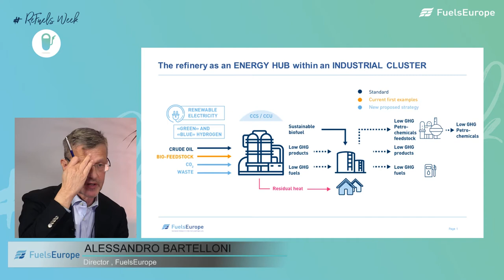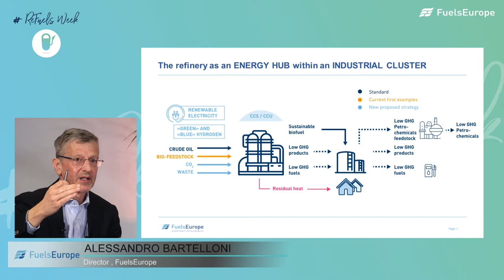A win-win situation for climate and jobs - FuelsEurope ReFuelsWeek Webinar Series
Session 4, ''A win-win situation for climate and jobs'' of FuelsEurope ReFuelsWeek webinar series, took place on 07 June 2021. This webinar series, divided into seven sessions, focuses on ‘Understanding the role of low-carbon liquid fuels in enabling climate-neutral transport’.

Ensuring a just transition toward a climate neutral society and economy is one of the main objectives that policymakers, businesses and civil society have to successfully achieve.
The impact of the transition on jobs, businesses and local communities should not be underestimated. A important number of jobs in the “old or conventional” industry are likely be at risk in the EU, with a direct impact on regional and local economies.

A share of those job losses will be replaced in growing and new sectors. But not all workers will have the opportunity to take a new professional route. Indeed, professional skills, training and experience might not fit with the new sectors and proposed jobs.

Designing support schemes for conventional industries to transform towards climate neutrality will undeniably contribute  to our climate objectives but also enable the creation of new value chains and stimulate economic growth.  Such progressive transition of conventional sectors is likely to facilitate also the transition of the workers, ensuring so a just transition.

This session looks in particular at the example of shift from fossil to low-carbon liquid fuels and assess the social & economic impact of this transition, with a focus on new value chains, jobs and the economic benefits for regional and local economies.